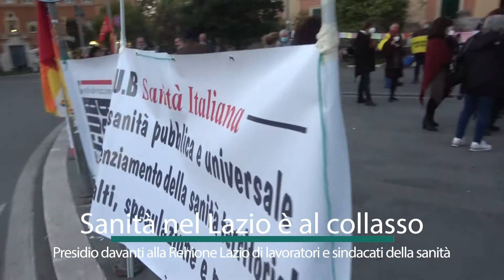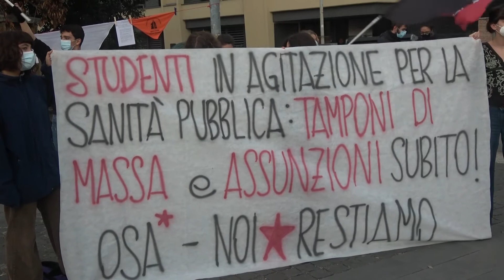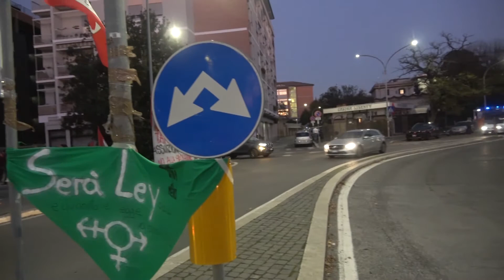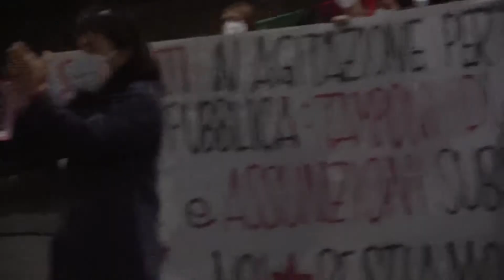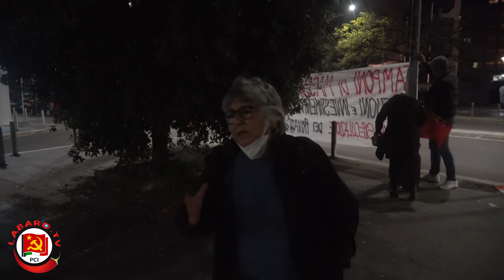Sanità nel Lazio è al collasso | Presidio alla sede della regione